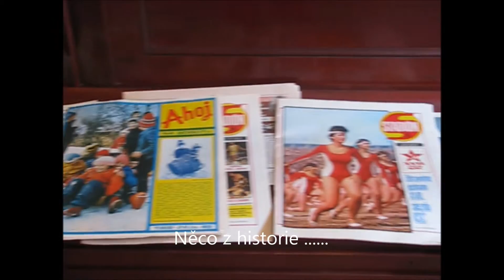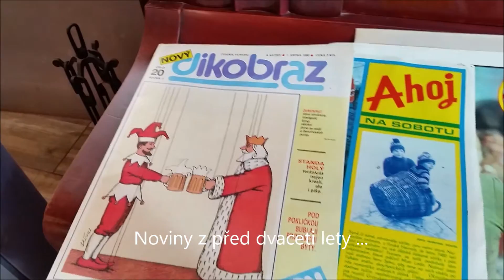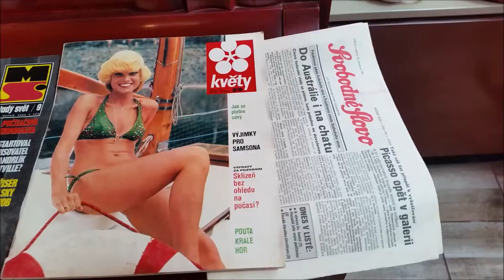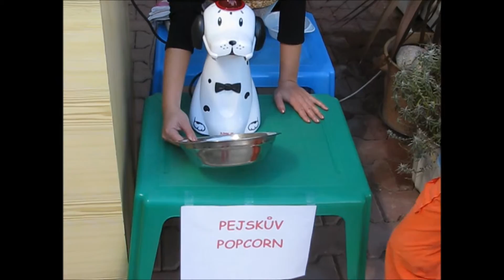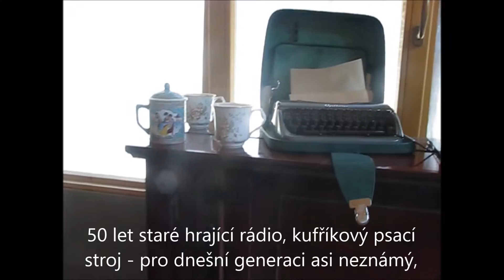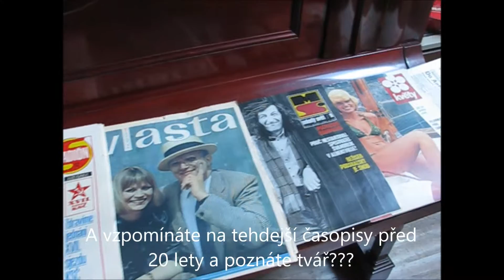20 let výročí Smile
Firma Smile oslavila 20 výročí vzniku. Hlavním našim cílem je napomoci vytvořit příjemné chvíle kytičkou sladkým zákuskem, chlebíčkem nebo posezením v příjemném prostředí naší kavárny.